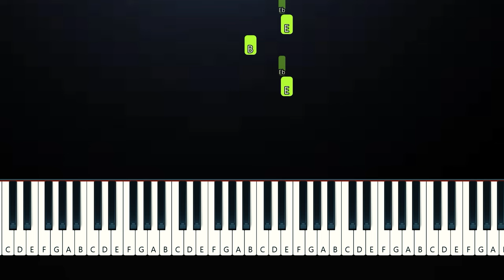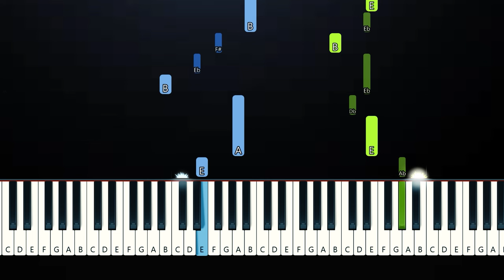yung kai - blue (Piano Tutorial)